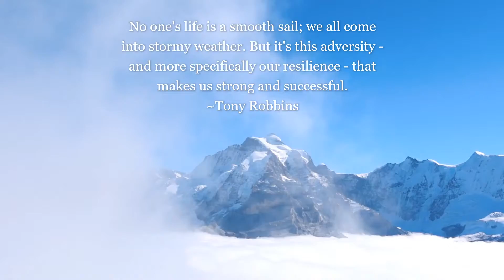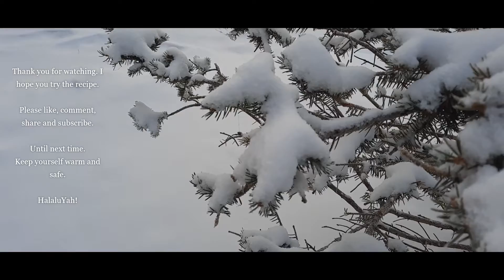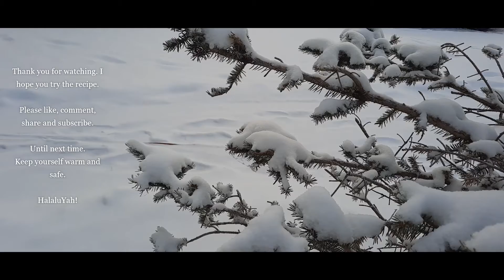Spinach Chicken Tinola (Chicken Spinach Stew)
Chicken Tinola is another all-time favourite stew of Filipinos back home and abroad. Any foreigner who tries this meal will surely be delighted. So, if you're looking for something Filipino, do give this a try.

Also a big shout out to Ricardo Esquivel from Pexels.com for the first scene footage.

Father Yahuah, all esteem be Yours. HalaluYah (Praise Be Yah)!